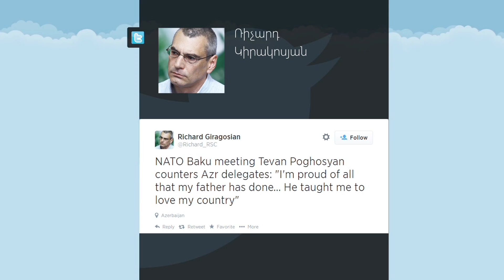Բաքվում ՆԱՏՕ-ի սեմինարի երկրորդ օրը թեժ բանավեճերով է ընթացել armeniatv.am